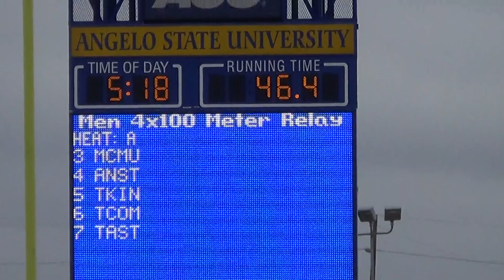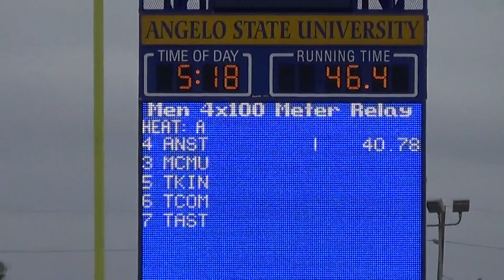Angelo State Mens 4x100m Relay 40 78s Simmons Yancy Meek Wiltshire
Angelo State Men's 4x100m Relay 40.78s Simmons Yancy Meek Wiltshire